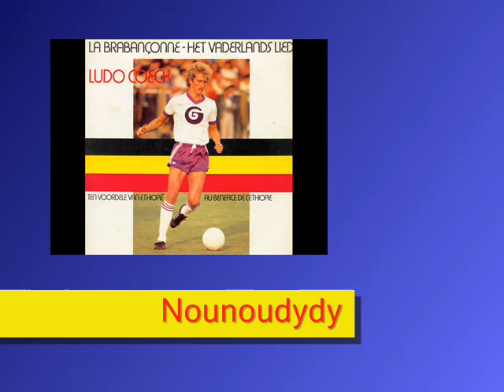LUDO COECK - Het vaderlands lied (45T - 1985)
Ludo Coeck - Het vaderlands lied
La Brabançonne
Enkele maanden na de opname van deze schijf zal voetballer Ludo Coeck, amper 30 jaar oud, overlijden na een tragisch auto-ongeluk...